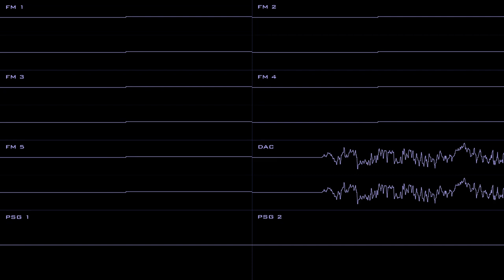Deltarune - Cyber Battle (Secret ALT) (Genesis YM2612)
IT'S HIM, IT'S REALLY HIM GUYS!111!!!

Credits to Toby Fox (ft. Lena Raine) for the original composition